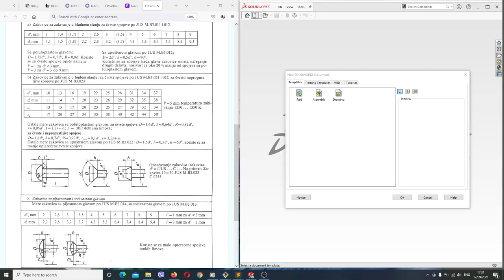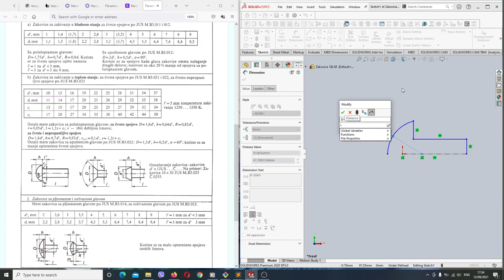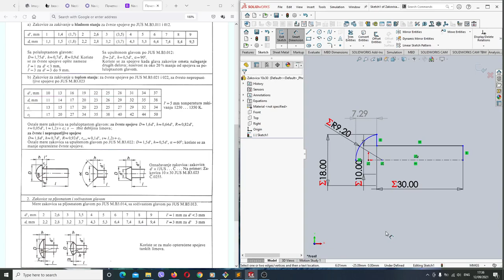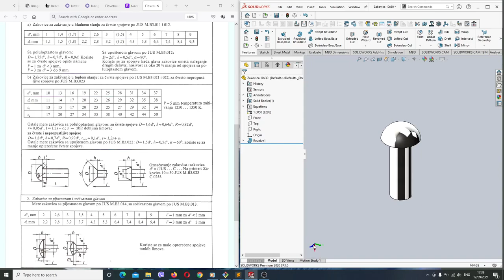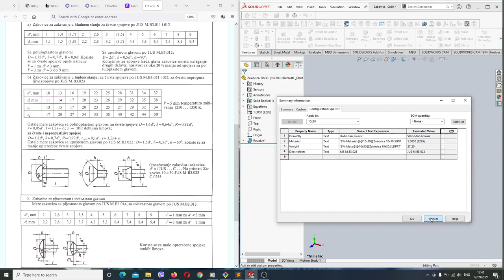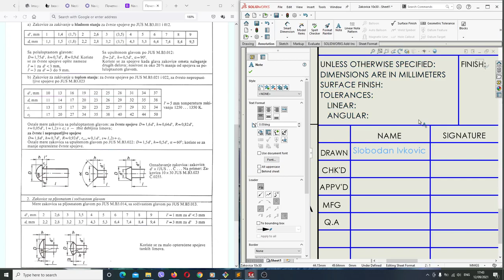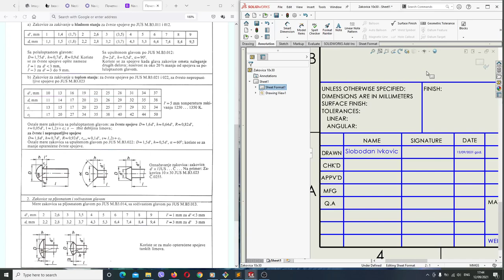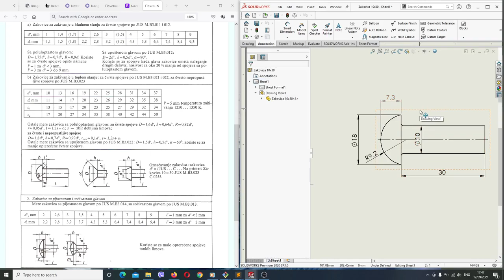Modeliranje i crtez zakovice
Modeliranje i simulacija pomocu racunara, modeliranje standardnih masinskih elemenata.